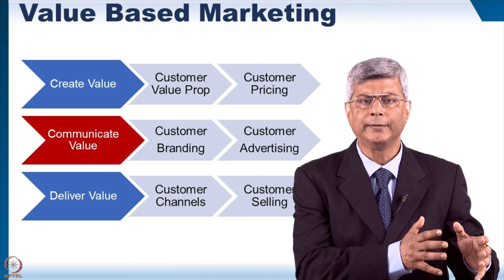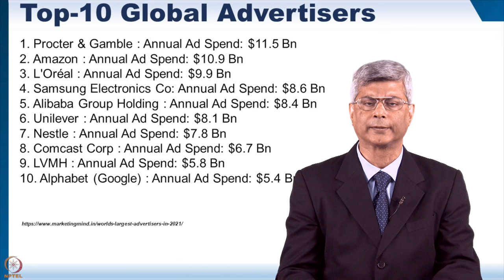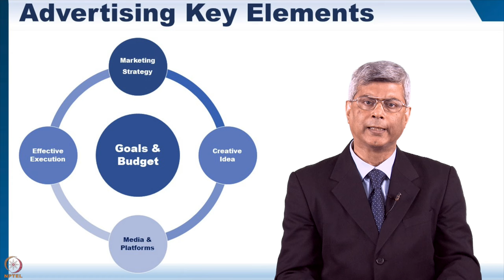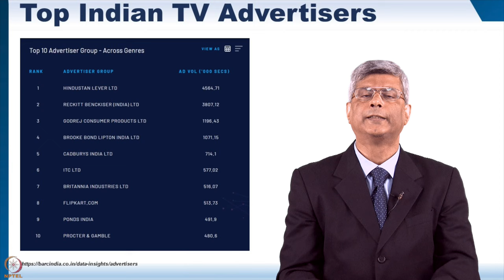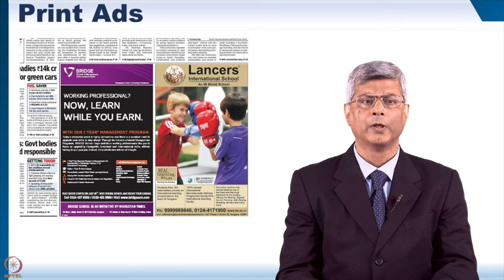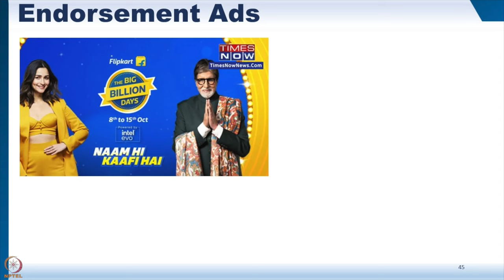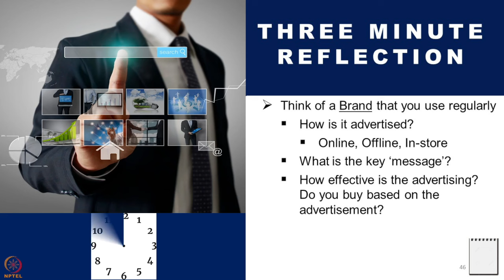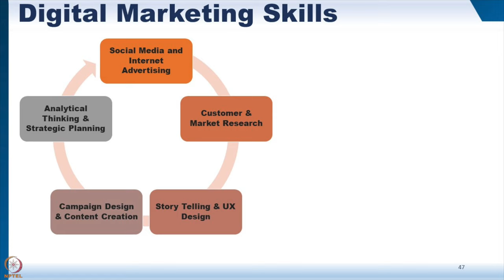Week 2: Module 4: Part 2: Marketing Communication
Marketing Communication